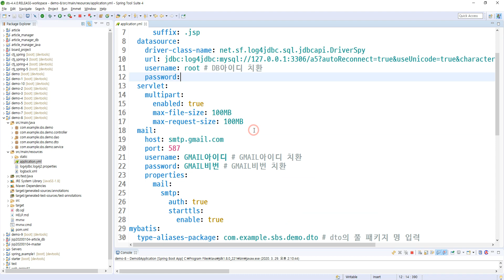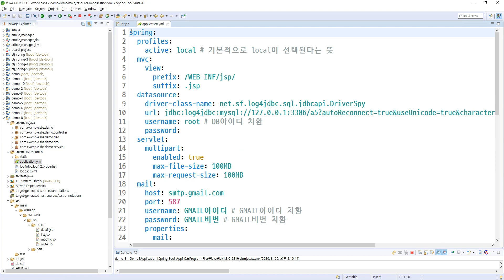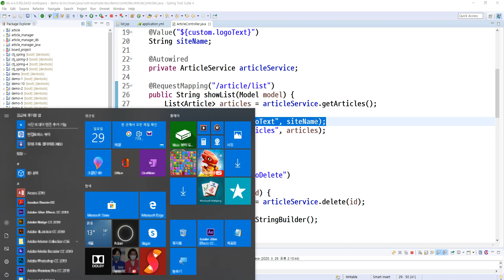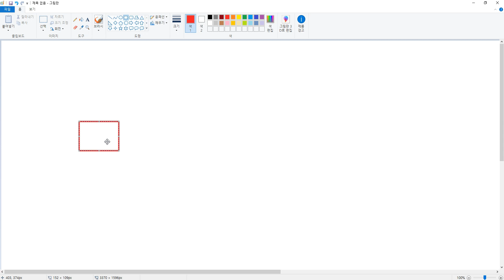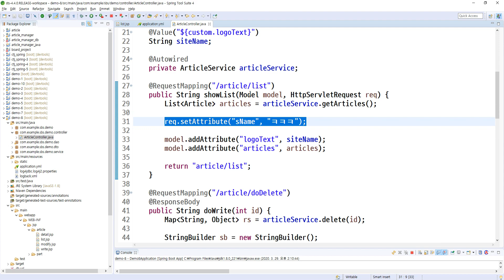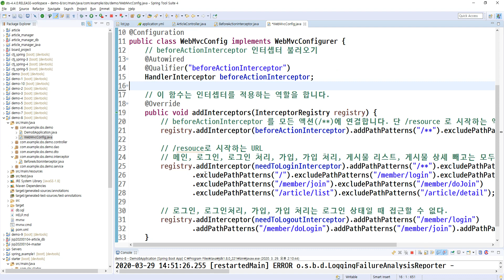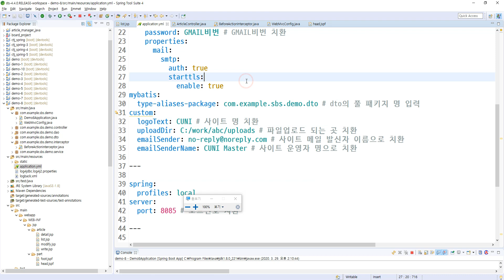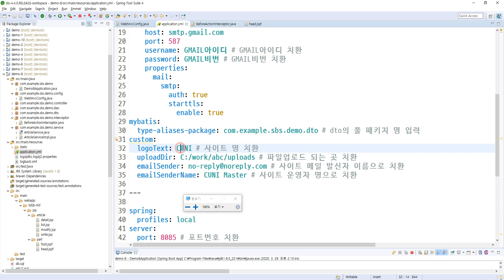2020 03 29, 스프링부트, 문제, 인터셉터를 사용하여 모든 페이지에서 사용하는 데이터를 request객체에 바인딩